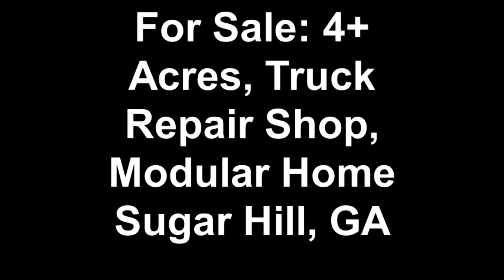For Sale: 4+ Acres, Truck Repair Shop, Modular Home Sugar Hill, GA